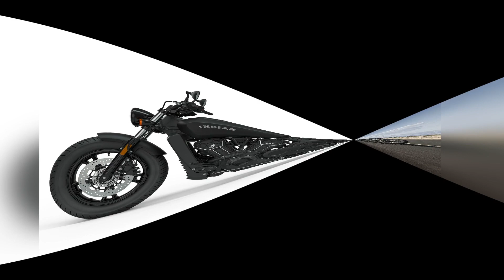Indian Scout Sixty Base Popular 2024 Motorcycles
In a triumph of accessible cruiser excellence, the Indian Scout Sixty Base has claimed the title of the most popular motorcycle of 2024. Celebrated for its approachable design, iconic cruiser aesthetics, and a perfect balance of power and accessibility, the Scout Sixty Base stands as the undisputed choice for riders seeking an entry into the world of legendary cruisers without compromising on style or performance.
Popular 2024 motorcycles
Top-rated bikes of 2024
2024 motorcycle models
Best-selling motorcycles 2024
Hot bikes of the year 2024
Latest motorcycle releases 2024
2024 motorcycle reviews
Most talked-about bikes 2024
2024 motorcycle trends
2024 favorite motorcycles